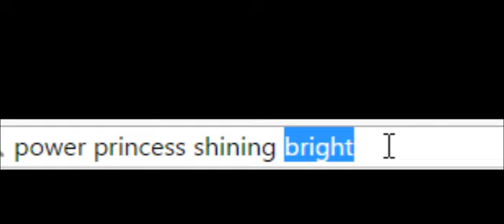AJMV Power Princess Shining Bright ( Ever After High)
Cute and Cuddly videos for you to watch :)